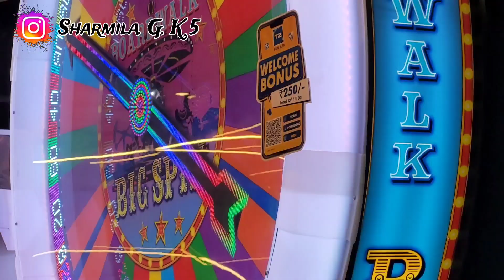ಅಯ್ಯೋ ದೇವ್ರೇ😰 ಚಿನ್ನು ಕೈಯಲ್ಲಿ ಟೈಮರ್ ಕೊಟ್ರು|| ಗಂಡನ ಪರ್ಸ್ ಖಾಲಿಯಾಯಿತು 🤔